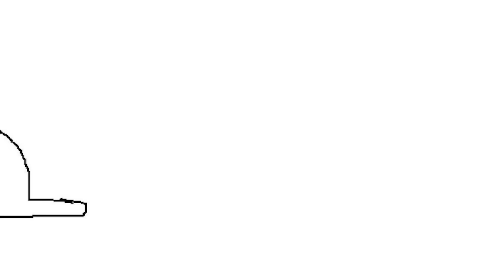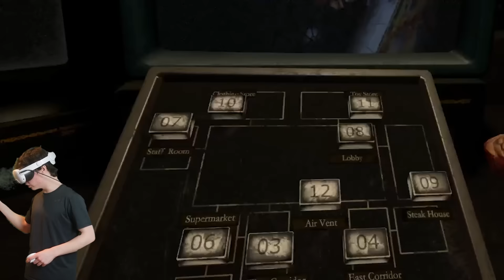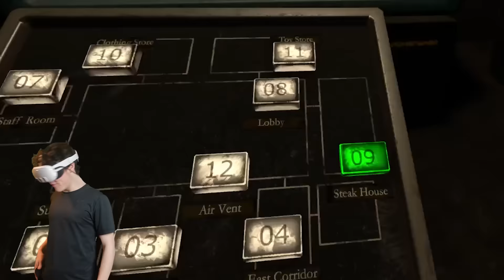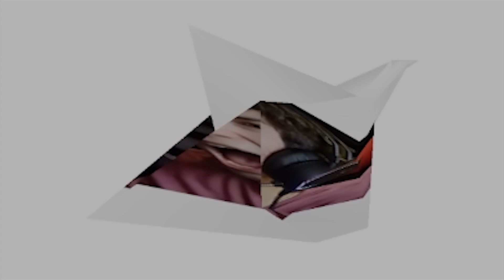FNAF VR But It’s 2 PLAYER...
WHAT IF FNAF VR WAS 2 PLAYER Thats What Me And @3fs Found Out Today And It Was Scarier Than We Thought
Socials:
Big Thanks To @3fs For Joining Me Today